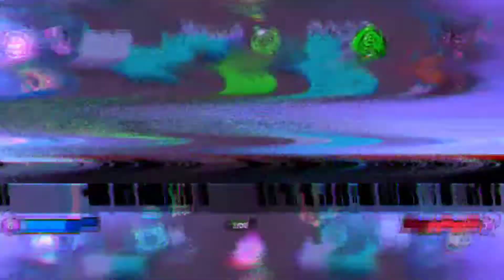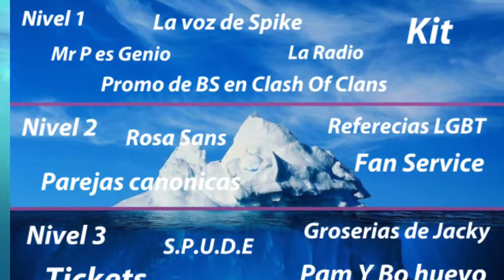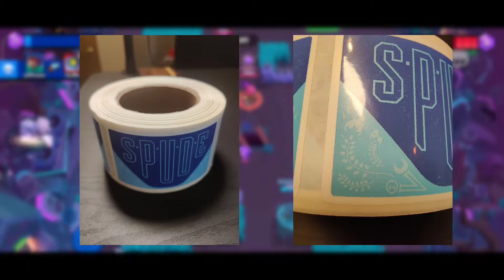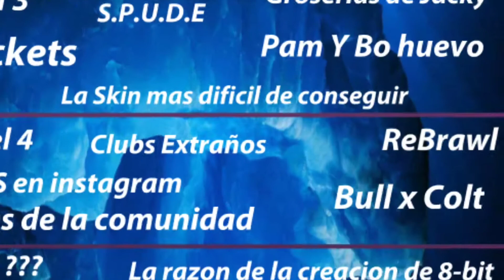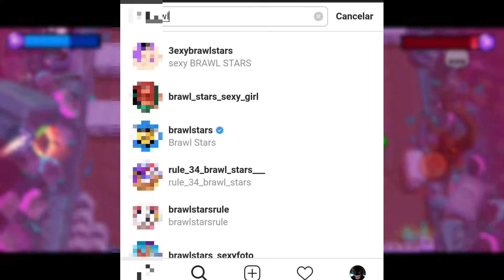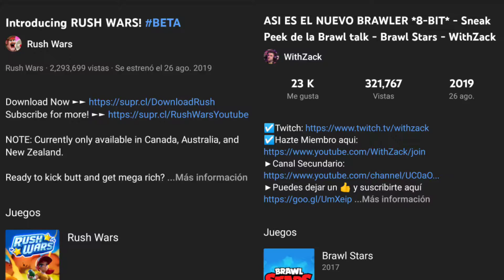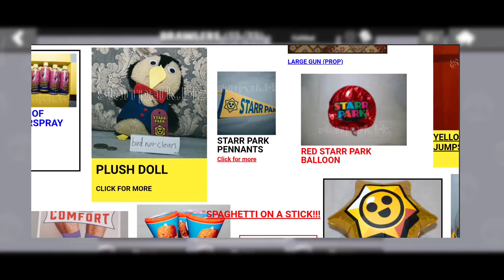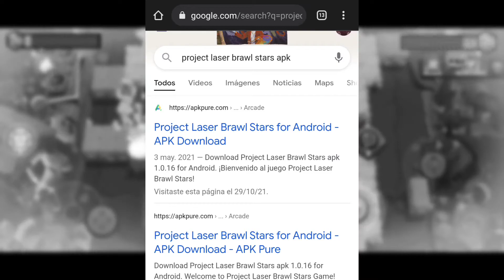EL ICEBERG DE BRAWL STARS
espero que le haya gustado mucho el vídeo la verdad costo bastante hacerlo